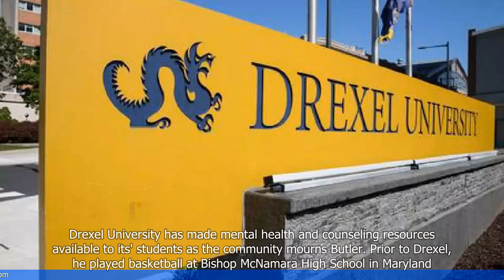Drexel University Basketball Player Terrence Butler Found Dead in His On-Campus Apartment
1. Terrence Butler, a basketball player at Drexel University, was found dead in his on-campus apartment.
2. The cause of Butler's death has not yet been determined.
3. Butler was a junior guard for the Drexel Dragons basketball team.
4. The university expressed its condolences and support for Butler's family and teammates.
5. Counseling services and resources are being made available to students and staff affected by Butler's death.